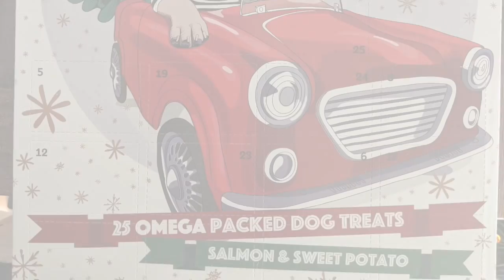Epic Adventing 2019, Day 10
Today we have our beer and wine and cheese and talk about a dope movie, Inside Out. One of 10 faves from the decade